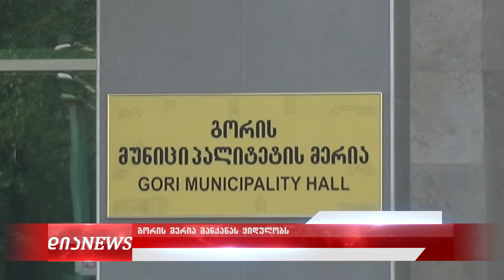გორის მერია ახალ მანქანაში 40 000 ლარზე მეტს გადაიხდის 1.11.2019